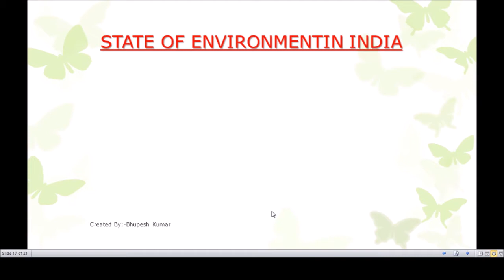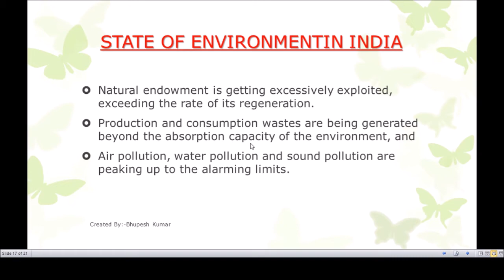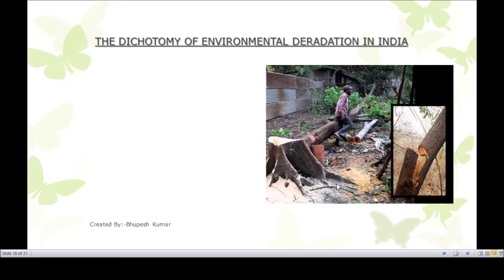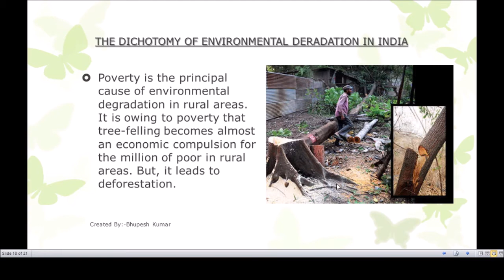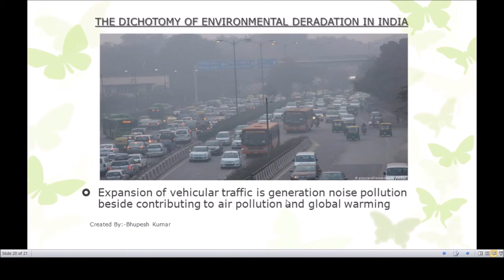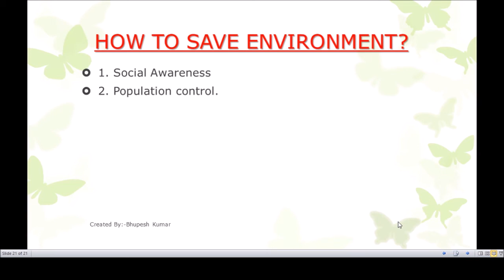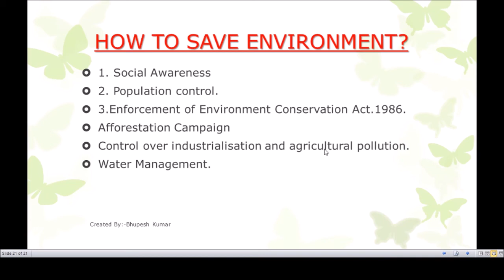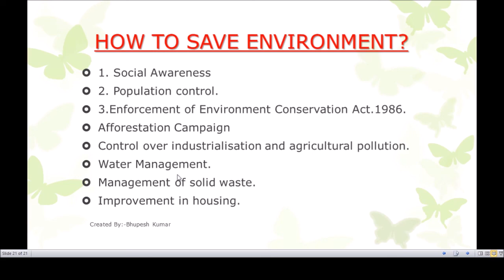Environment and sustainable development part 5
State of involvement in India
The dichotomy of environmental degradation in India
how to save environment .?
1. Social awareness
 2 population control
3 information of environmental conservation act
 4. Afforestation campaign
 5 control over Industrial and agricultural population
6 water management
 7 management of solid waste 8 improvement in housing